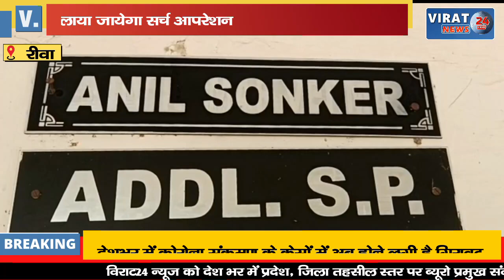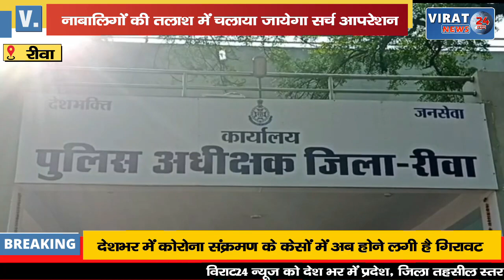🔻रीवा- जिले से लापता 163 नाबालिगों की तलाश में चलाया जायेगा सर्च ऑपरेशन !